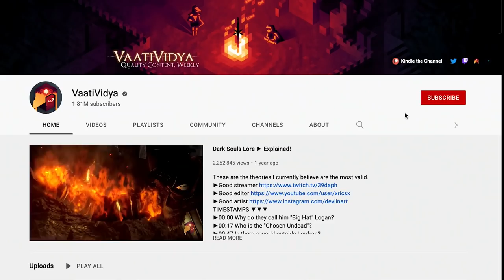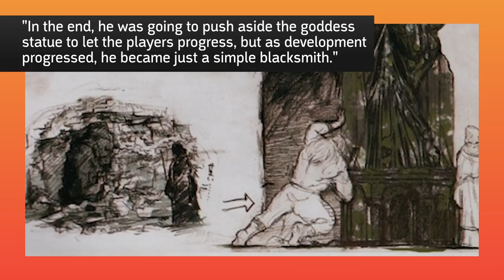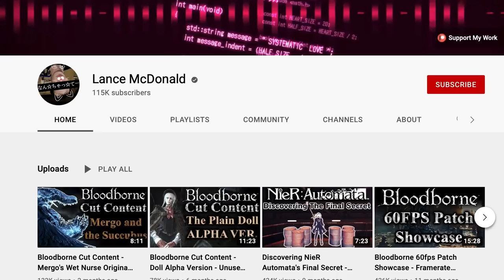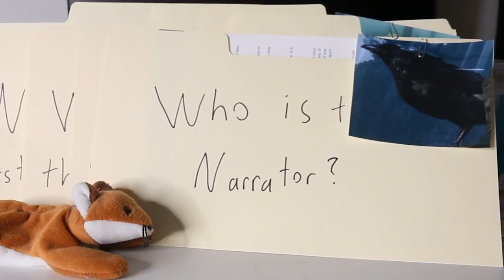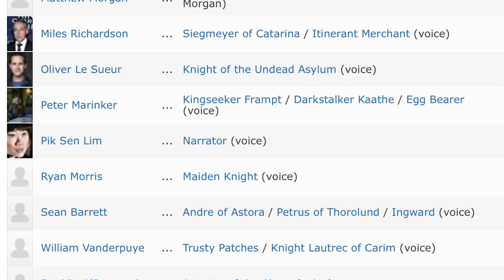Dark Souls: Biggest Mysteries Explained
In this episode of Gaming Mysteries, Dave goes over some of Dark Souls best known secrets. Who is Gwyn's Firstborn Son, What does the Pendant Do, What is the Skull at Ash Lake, and Who is the Narrator? Dive into some of Dark Souls Mysteries and find out which are solved and which remain unsolved!

Thanks to its unique world and deep lore, Dark Souls fans have dove into every aspect of the game. We've found cut content showcasing the Witch of Izalith's original boss fight, questioned if Manus is the Furtive Pygmy, and even had some of our questions answered in Dark Souls 3. But, there are still many burning Dark Souls questions and mysteries.

At this point, some of these mysteries are solved, but there still remain many that we don't know the answers to, and many still theorize about. How is Velka related to the overall plot of the game? Where did Gwynevere flee to? And, many questions this video tackles, such as who is Gwyn's Firstborn son, and is this related to Solaire or Andre of Astora? Does the pendant actually do anything, or is it more of Hidetaka Miyazaki's trickery? Soulsborne is full of these mysteries, and today we focus on Dark Souls 1.